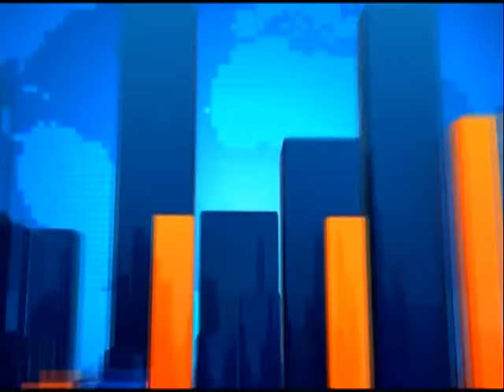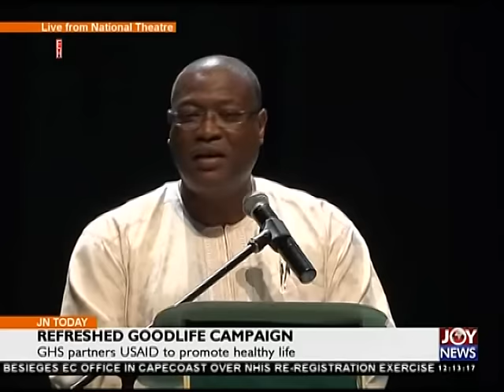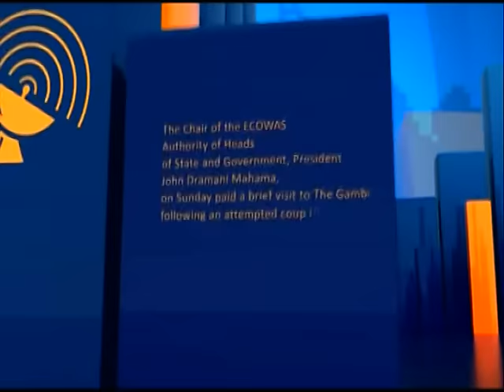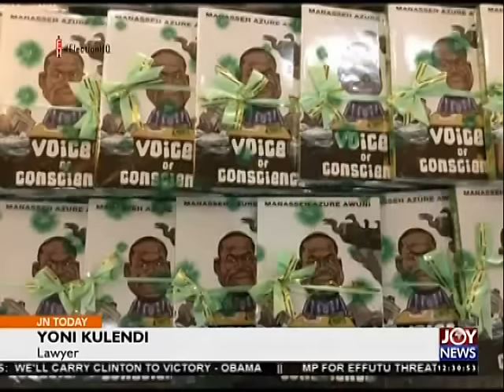Joy News Today (28-7-16)